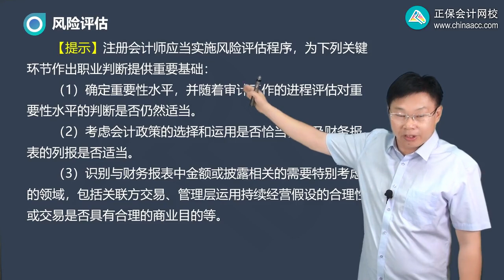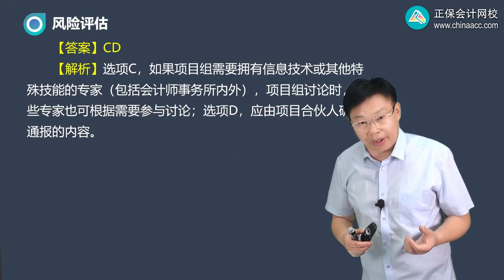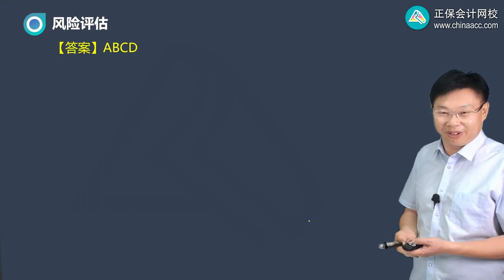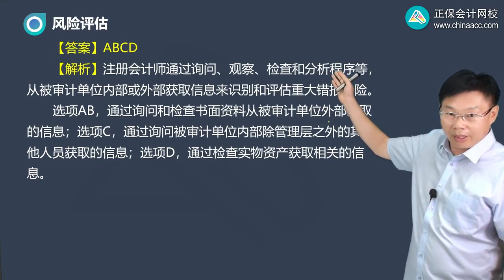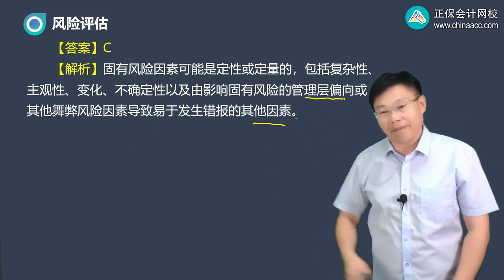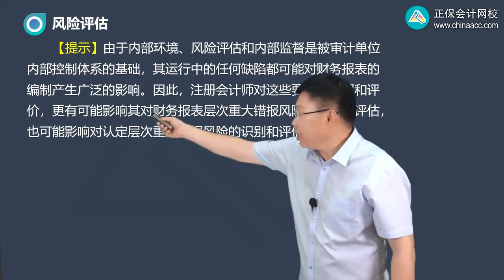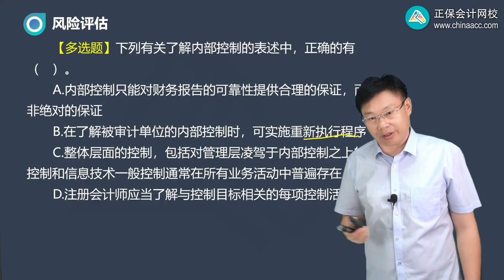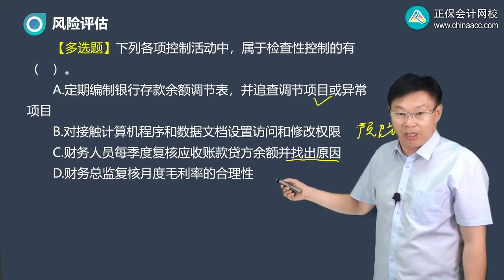2023 CPA 审计 徐永涛 习题强化班 第0701讲 风险识别和评估概述、了解内部控制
2023 CPA 审计 徐永涛 习题强化班